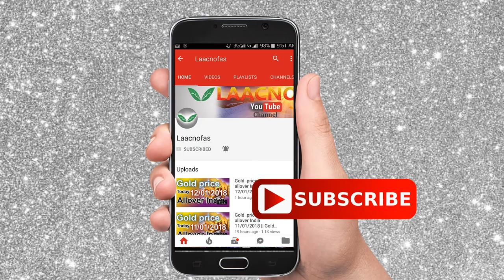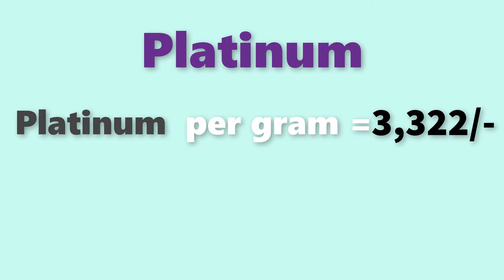గోల్డ్ రేట్ టుడే ఇన్ తెలుగు | ఈ రోజు బంగారం ధరలు | laacnofas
గోల్డ్ రేట్ టుడే |Gold rate today in Telugu | 26th August 2021 gold rate | Telugu | Laacnofas
Gold rate today in telugu |Today gold rate in telugu | Gold rates in ap and telangana |Laacnofas
గోల్డ్ రేట్ టుడే ఇన్ తెలుగు | Today gold rate in Telugu |Today’s gold price in Telugu| Laacnofas